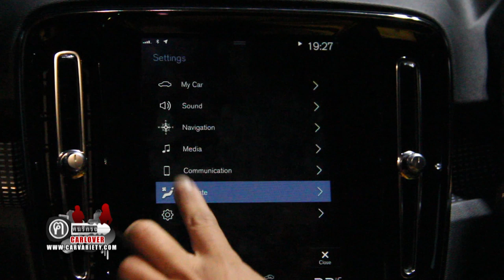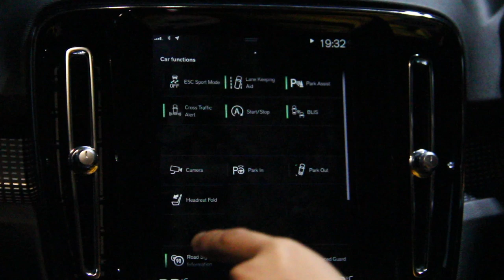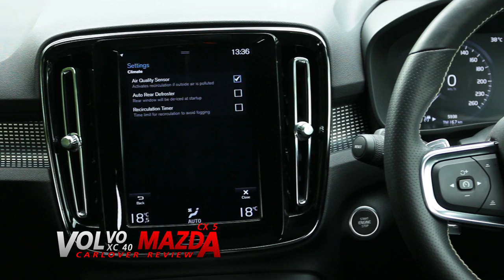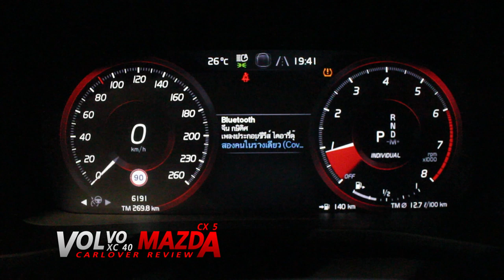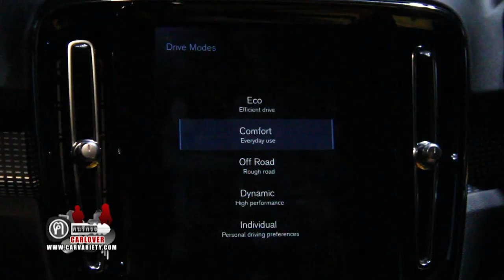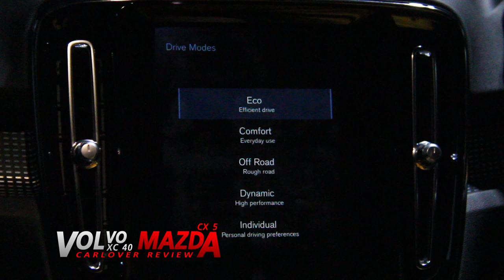ฅ-คนรักรถ ตอน Volvo XC40 Vs Mazda CX-5 EP.1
Carlover Review .. Volvo XC40 Vs Mazda CX-5 EP.1 รถพร้อมลุย..ก็ต้องพาไปลุย !! แลกหมัดแบบชัดๆ ถูกหรือแพงก็ลุยไปด้วยกันได้ ฅ-คนรักรถ Carlover Review วันอาทิตย์ .. บ่ายโมงตรง ทางช่อง 1 (ททบ.5) และ Facebook Live